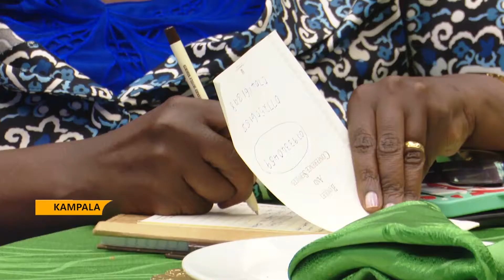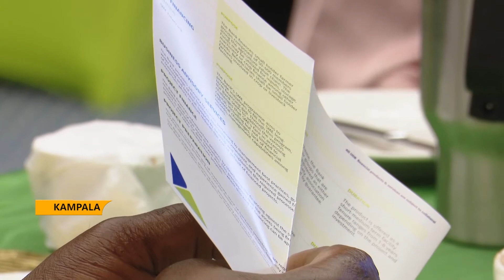Uganda Development Bank